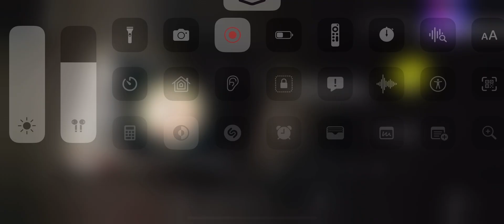[Phigros] 神話 - Pica & M2U (IN13, ALL PERFECT)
Phigros version: 3.1.0
OS: iOS 17.0 Developer Beta 1
Device: iPhone 13